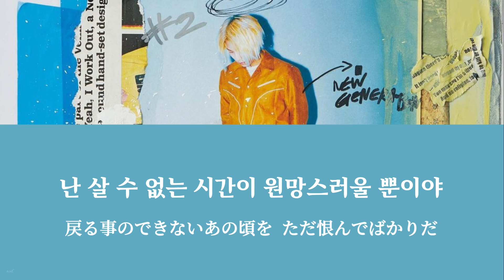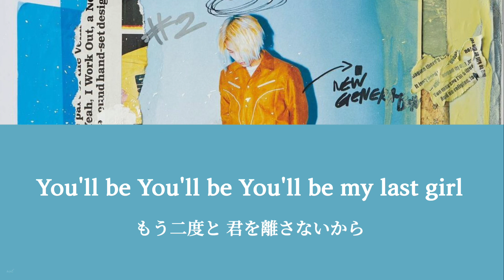【日本語字幕】LAST GIRL (feat. D-HACK) - Jayci Yucca (prod. PATEKO)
🎧LAST GIRL(feat. D-HACK) - Jayci Yucca
作詞：Jayci Yucca(제이씨 유카), 디핵(D-Hack)
作曲：PATEKO(파테코)
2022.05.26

意訳している部分もございますので予めご理解下さい。